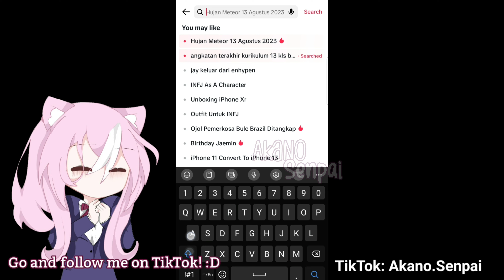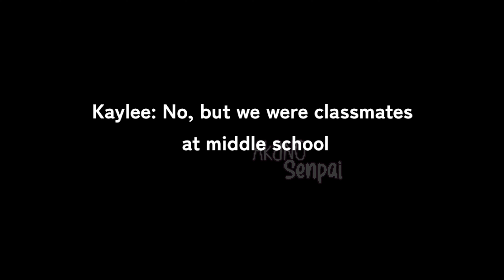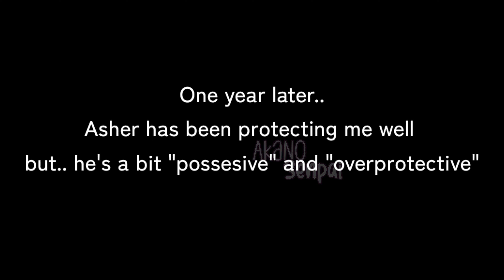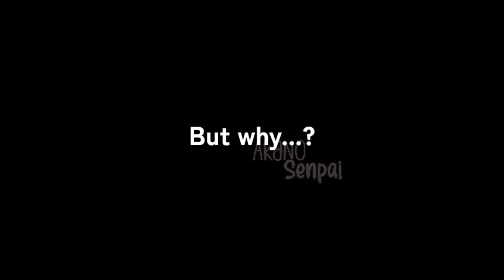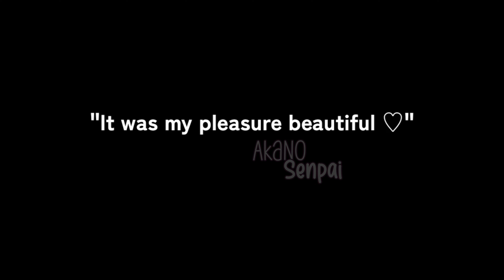⋆.☪︎˚｡ᴍʏ ᴘᴏꜱꜱᴇꜱɪᴠᴇ ᴀɴᴅ ᴏᴠᴇʀᴘʀᴏᴛᴇᴄᴛɪᴠᴇ "ʙᴏᴅʏɢᴜᴀʀᴅ"･ﾟ✯ ⋆ // GCMM // 𝐆𝐚𝐜𝐡𝐚 𝐜𝐥𝐮𝐛 // AkanoSenpai // MPAOB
Loading.

                              .·:¨༺ AƙαɳσSҽɳραι ༻¨:·.

˚₊· ͟͟͞͞➳❥ Heyy, AkanoSenpai here! ^^
.・-: ✧ :- She/Her, INFJ 1w2 🤍
ˏˋ°•*⁀➷ i usually do gacha videos! 💙

˚. ୭ ˚○◦˚ "What's your goal?" ˚◦○˚ ୧ .˚
°:⋆ₓₒ   To make my family proud!  🤍\(￣︶￣\))

╰┈➤ "The same God that hung the stars in the universe is on your side. He’s going before you and fighting the battle, you need only to be still. Relax and know that he is God, it’s being taken care of."

₊˚ʚ 🧊 ₊˚✧ ﾟ. Apps that i use!
 ✩°｡⋆⸜ 🎧💙 Ibis Paint Xᵕ̈♡
 ✩°｡⋆⸜ 🎧💙 Kinemaster ᵕ̈♡
 ✩°｡⋆⸜ 🎧💙 Alight Motionᵕ̈♡
✧˚ ༘ ⋆｡˚🦋💙 bye-bye